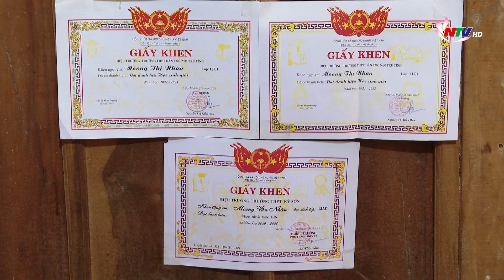Các thí sinh điểm cao kì thi tốt nghiệp THPT chia sẻ kinh nghiệm học tập